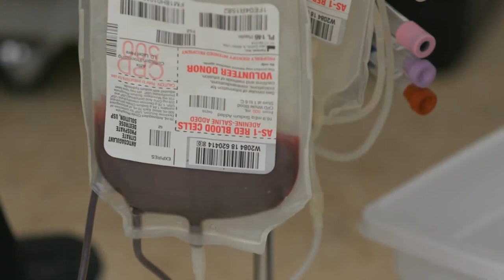Blood drive held at C.T. Walker Magnet School